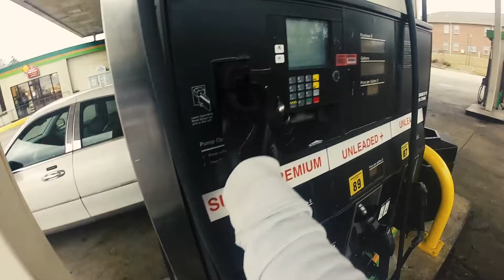I HATE THIS WEATHER! | Alabama Motovlog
Alabama Motovlogger - WINTER IS COMING! AND I HATE IT ALL!

GoPro Hero 3 Silver Edition - Icon Alliance Helemt

Honestly, yes.. I admit it.. I hate fall and winter. I just hate this time of the year. I will explain more of the reasoning behind that fact later on in another video (because I've already got it planned) but just for the basic of it, as i've said in this video, I hate this type of weather because it messes with my allergies and it just sucks! I'll save the rest info for the later video.

But also! In this video, I talk a little bit about what's going on with me and my channel right now. Gameplays VS Playthroughs and all that jazz.

Hope you enjoyed this video as much as I did creating it!

Gameplays:
Xbox One
Ps4
PC

MotoVlogs:
2002 Gsx-r 600c